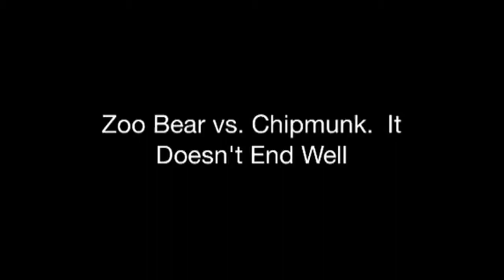Zoo Bear vs. Chipmunk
This short clip shows a brief encounter between a zoo bear and a chipmunk.  It doesn't end well.  The comments that the children make are both hilarious and  . . . disturbing.  Video taken at the Minnesota Zoo.